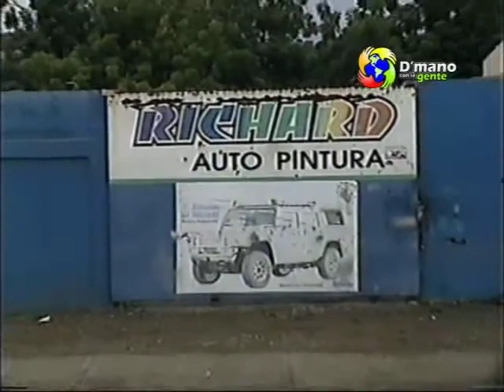JOVEN DA DECLARACIONES DE APRESAMIENTO DE RICARDO PINTURA